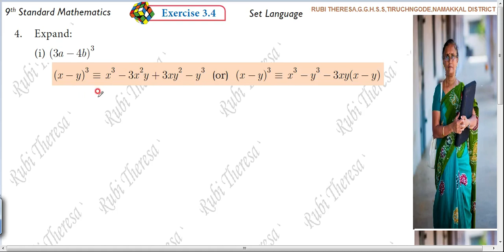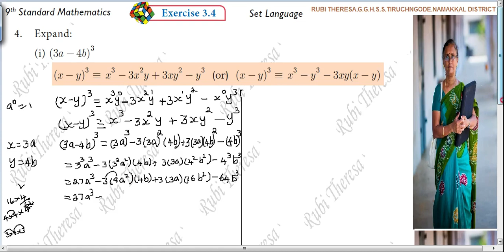9th Maths | ALGEBRA | Exercise 3.4 | Sum 4( i ) | English Medium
rubimaths KALVI TV Remedial Teaching 19 / 07 /2021